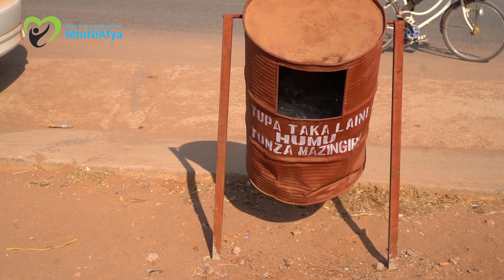Mkuu wa wilaya ya wanging'ombe amasisitiza matumizi ya vyoo bora, kifaa cha kunawia na hedhi salama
Fanya Kweli, Usibaki Nyuma
Mtu Ni Afya